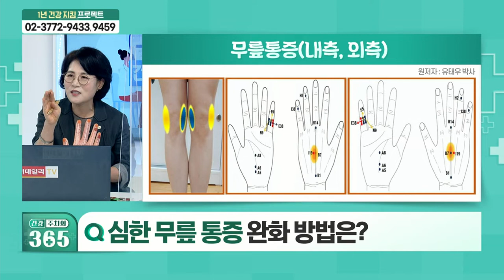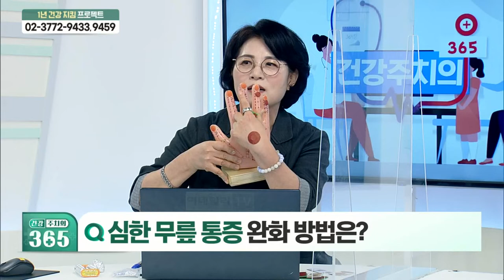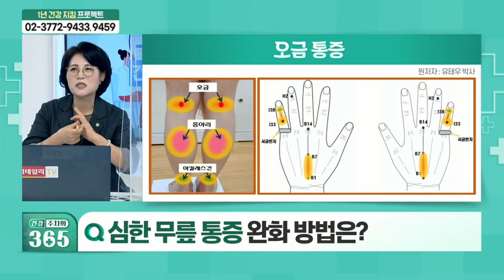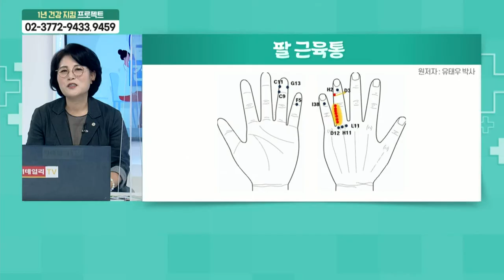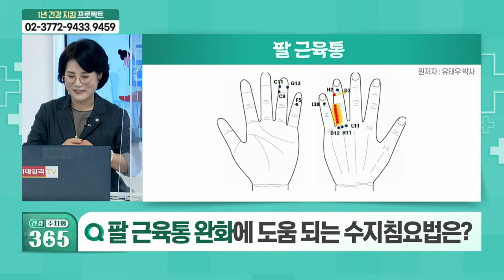무릎 통증, 근무력증, 근육통에 도움 되는 수지침 요법은?_건강 주치의 365 (20210911)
Q. 수지침으로 조절할 수 있는 통증 종류는?
Q. 심한 무릎 통증 완화 방법은?
Q. 등산 중 근무력증 대처 방법은?
Q. 팔 근육통 완화에 도움 되는 수지침 요법은?
Q. 생활 속 통증 예방법은?